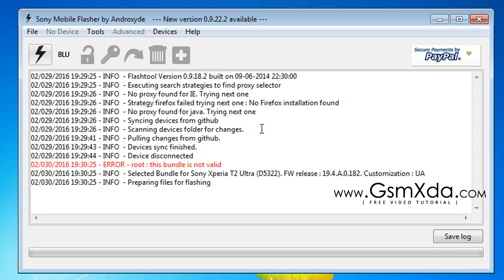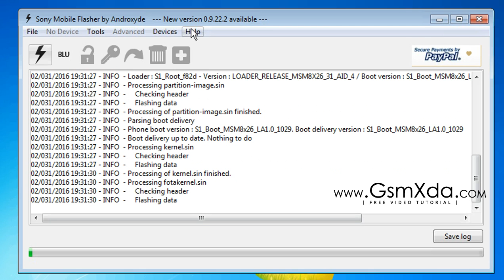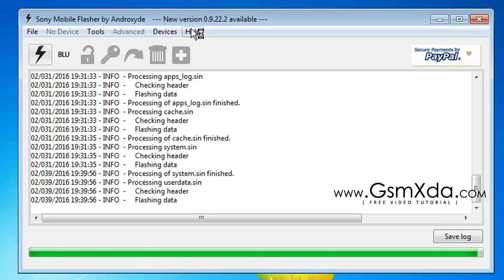How to Flash or Upgrade Sony Xperia T2 Ultra Dual D5322 in Flash tool by GsmHelpFul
How to fix hang on logo, restarting, auto turn on internet connection, auto turn on WiFi connection, auto app installing, auto gone balance, pattern lock, screen lock in Sony Xperia T2 Ultra Dual D5322 ?

How to Hard Reset OR Remove Pattern Lock in SONY Xperia T2 Ultra Dual D5322

How to Flash OR Fix Software Problems in SONY Xperia T2 Ultra Dual D5322

How to Flash OR Fix Software Problems in SONY Xperia T2 Ultra Dual D5322 - video

SONY Xperia T2 Ultra Dual D5322 USB Driver or Flash Tool